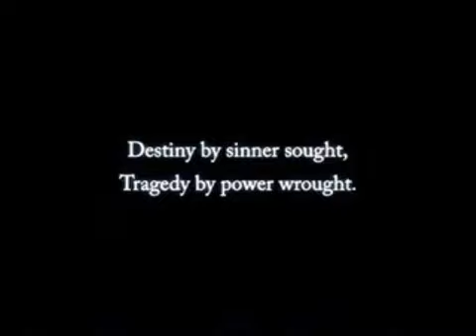Valkyrie Profile: The Accursed One (Jp)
Check out the awesome first trailer for the new DS Valkyrie Profile!